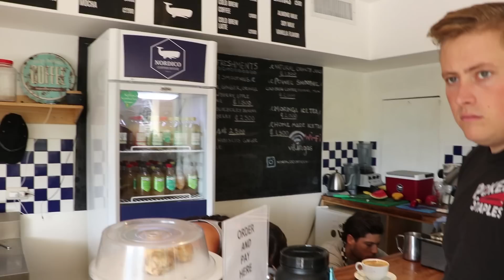I messed up...